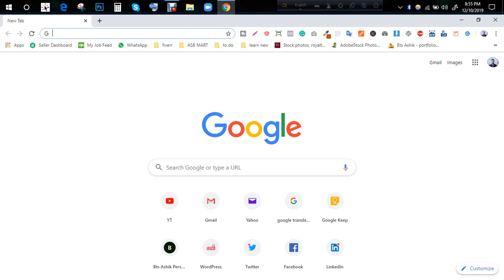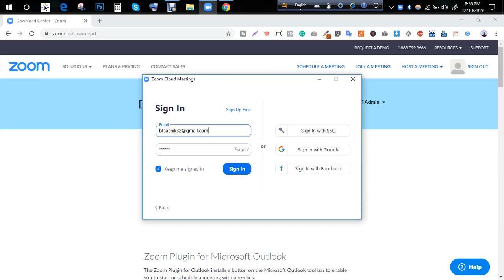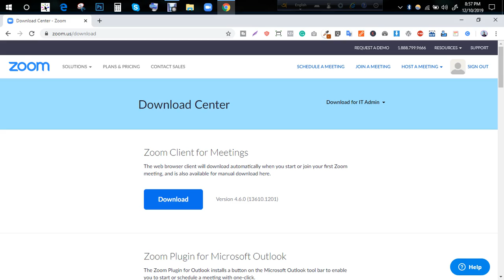How to class online | zoom online class